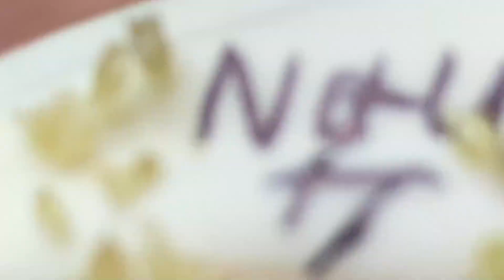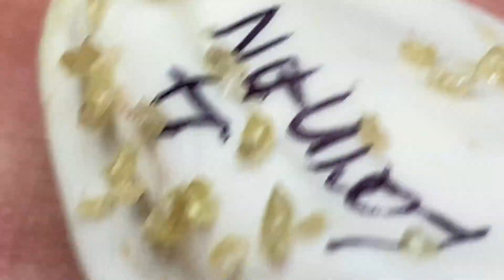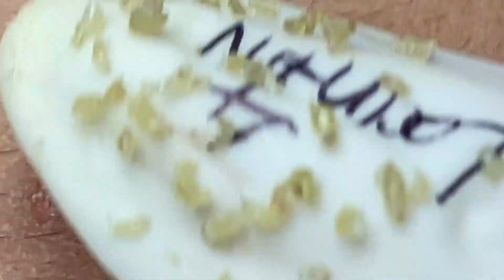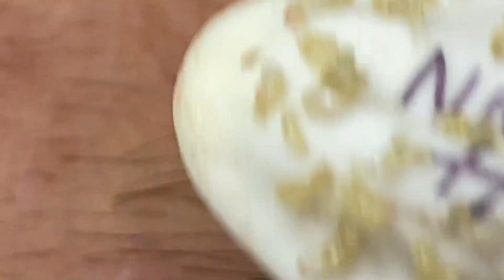Big Cystic Acne Blackheads Extraction Blackheads & Milia, Whiteheads Removal Pimple Popping # 4418